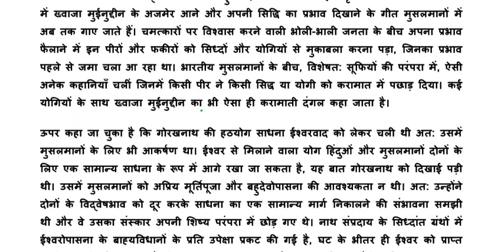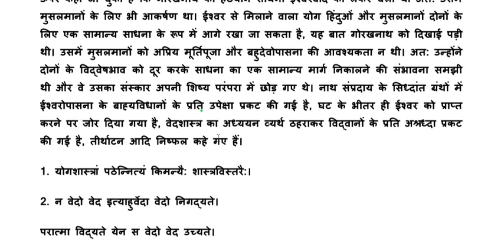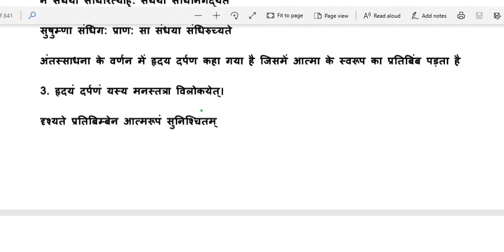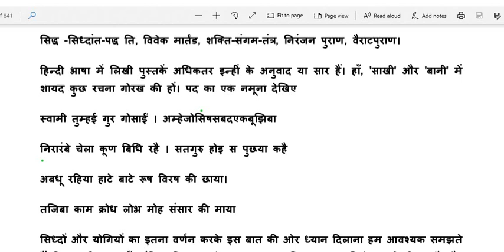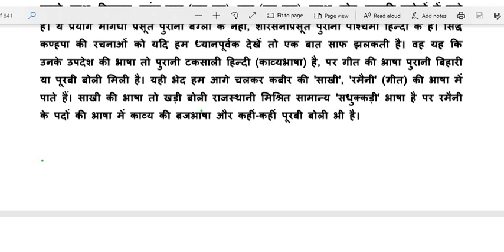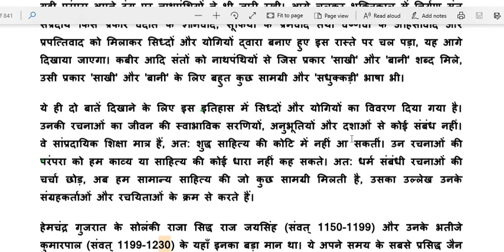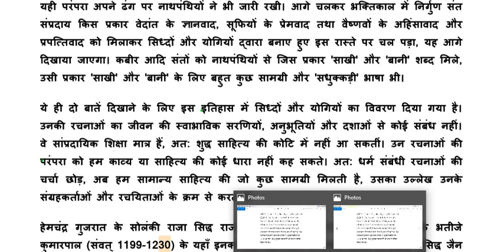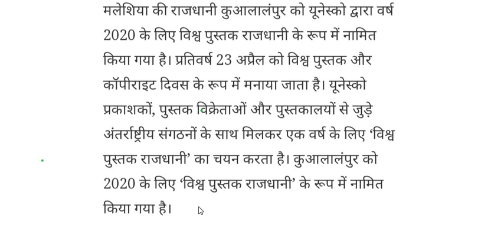हिंदी साहित्य, रामचंद्र शुक्ला नोट्स महत्वपूर्ण पंक्तियां Ramchandr shukla/ important notes/ aadikal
hindi sahitya
हिंदी साहित्य
रामचंद्र शुक्ल जी की पुस्तक की व्याख्या तथा नोट्स
हिंदी साहित्य के छात्रों के लिए संजीवनी
आदिकाल